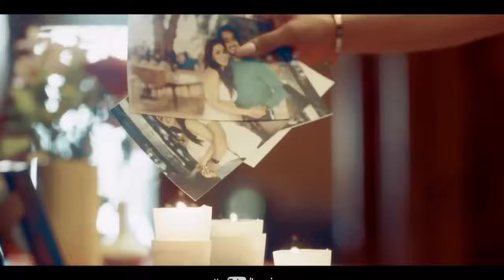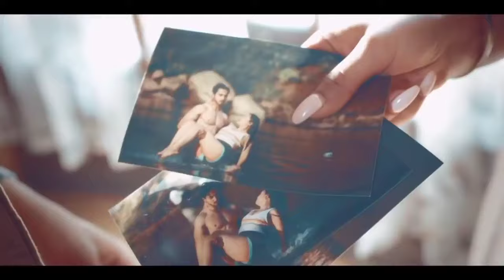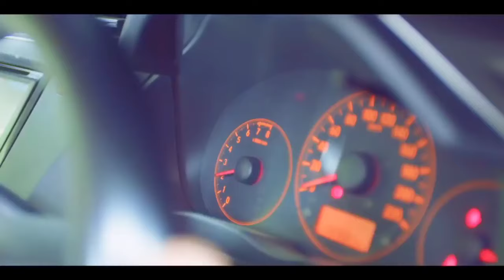Isaq Jaha Humne Likha Kagaj Wo Tune Jala Diya ! Faisu New Hd Song ! Bewafai !